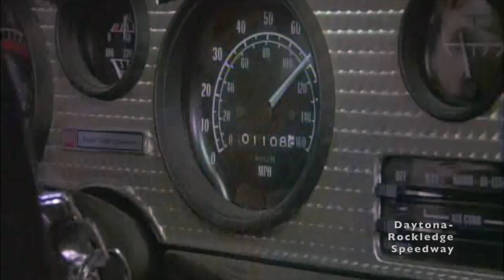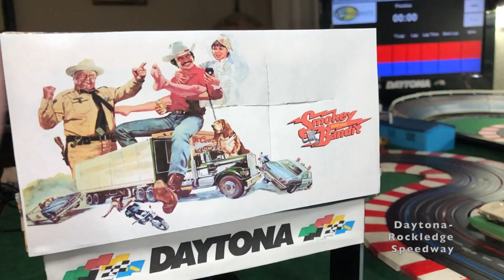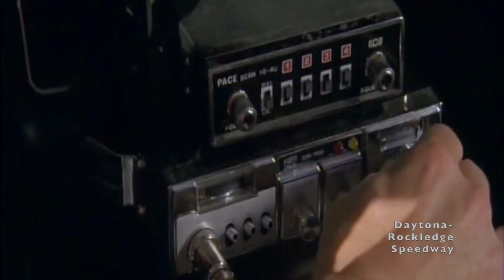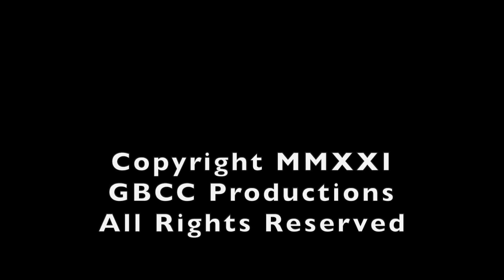Bandit Forever -- The Ultimate Smokey and the Bandit Slot Car Tribute!!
Getcha popcorn ready... It’s the best of all of our previous and wildly popular Bandit slot car videos — along with some new, unseen footage — all rolled into one hilarious storyline of slot car antics and one-liners!

It’s the Bandit, Snowman, Sheriff Justice, Frog, Junior, Fred the Basset Hound, and many other characters at their very best!

If you don’t have 90 minutes to watch the original 1977 motion picture, this is the next best thing, in miniature...